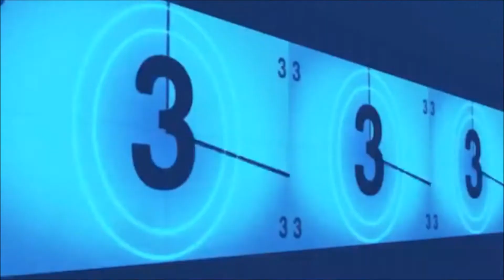Big Bad Box Office (13th March, 2014)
Here's the first instalment of The Reel Deal's Big Bad Box Office, giving you the weekly lowdown on the highest-grossing films in the UK.